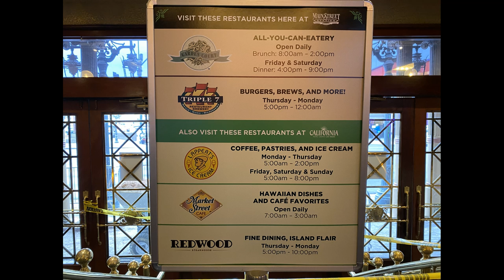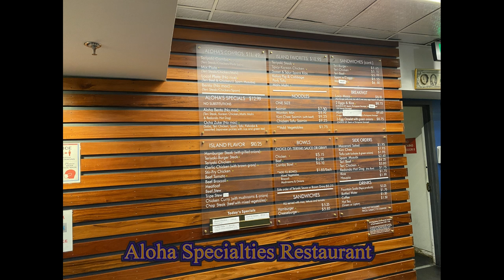DYA717 Las Vegas December 7 10, 2021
DYA717 To Las Vegas Dec 7-10, 2021 – Misc photos outbound from Honolulu;  great vegetarian dish Cauliflower croquette on a United flight.
Dec 8 – got into Las Vegas;  my first Uber ride from airport to California Hotel – easy, good rates;  should have learned this earlier.  Flat rate taxi takes you to Stratosphere Hotel/Casino for ~$28 – they haven’t determined flat rate for downtown hotels yet.  Uber takes you to California Hotel/Casino which is about 2 more miles away from the Stratosphere for ~$25.  ONO Chop Steak Hawaiian style at Market Street Café.
Dec 9 – Got up early.  Market Street Café doesn’t open until 8 a.m. Went BURA-BURA across the street to the new Circa Hotel/Casino.  They check ID and make sure you are masked before they let you in!  Nice, new, large, too early for crowd.  Saginaw’s Delicatessen open.  Had a BLT and went back to my hotel with a doggie bag.  So far only 1 mile logged during BURA-BURA. (Made a separate video of this short
Then BURA-BURA over to Main Street Station Hotel and Casino.  Table games moved over to California;  only available at Main Street on the weekends.  Then BURA-BURA Fremont Street over to the Fremont Hotel and Casino.  Bought a take-out Beef Tomato from Aloha Specialties.  ONO!  Called it a weekend.